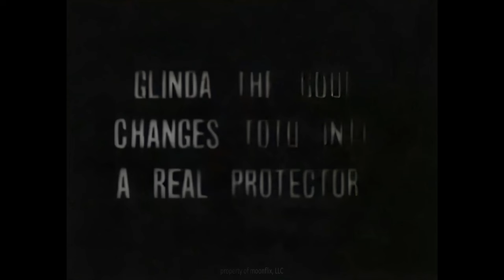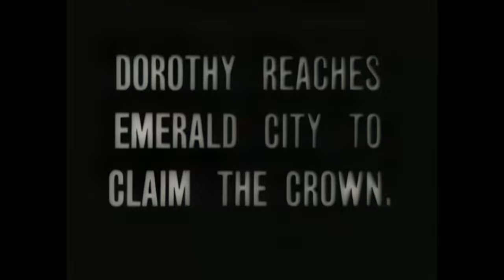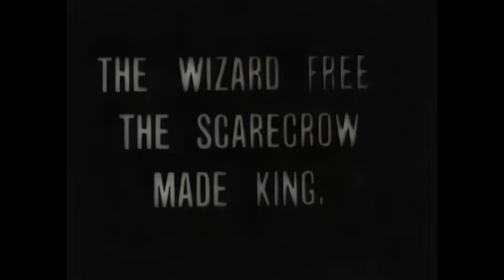The Wonderful Wizard of Oz (1910) [ HD ] Silent Fantasy | Otis Turner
▸▸The film The Wonderful Wizard of Oz, from the Selig Polyscope Company, is the earliest surviving film version of L. Frank Baum's 1900 novel The Wonderful Wizard of Oz. Because of contractual obligations related to Baum's personal bankruptcy caused by The Fairylogue and Radio-Plays, it was created. Although the musical The Wizard of Oz (1902) was based on it, the film focuses on the Wicked Witch of the West, who does not appear in the musical.

PLOT

When Dorothy Gale (Bebe Daniels) and Imogene the Cow are chased by Hank the Mule, Dorothy runs to the cornfield and discovers that the family Scarecrow (Robert Leonard) is alive. They realise a cyclone is approaching, so they all hide in a haystack. As Dorothy, Toto, Hank, Imogene, and the Scarecrow are swept away to the Land of Oz, soldiers are frightened away by Witch Momba (Winifred Greenwood), who attacks the Wizard of Oz (Hobart Bosworth) as a result of his threat to her reign. Glinda the Good Witch (Olive Cox) changes Toto into a real protector as Dorothy plays with him. Dorothy meets the Cowardly Lion who joins her in her journey. They then come upon the Rusty Woodman and oils his joints for him. Eureka the Cat befriends some children, but they get abducted by the Witch Momba. After abducting children, the Witch is confronted by Dorothy. Dorothy tosses water onto the Witch Momba, killing her and liberating the children and animals. Dorothy and her friends come to the Emerald City, where the citizens dance and the Scarecrow declares kingship through the reading of a note from the Wizard. Dorothy and the Wizard leave the Emerald City in a hot air ballon.

CREATORS

Directed by Otis Turner (unconfirmed)
Written by Otis Turner (unconfirmed)
Based on The Wonderful Wizard of Oz by L. Frank Baum
Produced by William Selig
Restored and upscaled by moonflix, LLC

CAST
Hobart Bosworth
Eugenie Besserer
Robert Leonard
Bebe Daniels
Winifred Greenwood
Lillian Leighton
Olive Cox

SUPPORT OUR PROJECTS!

to experience restorations in a new way.